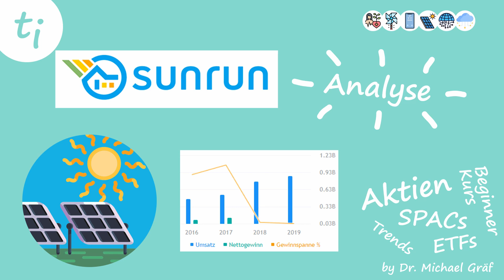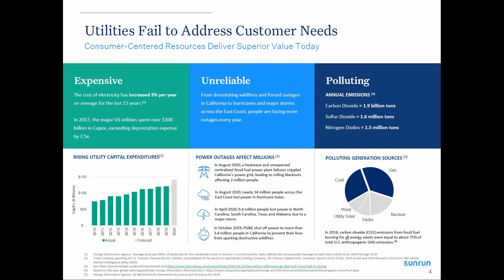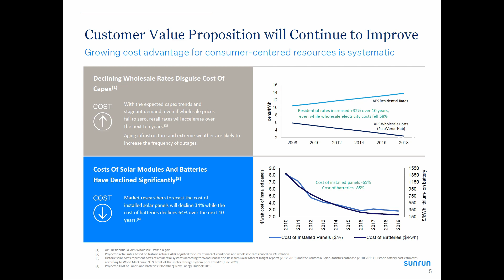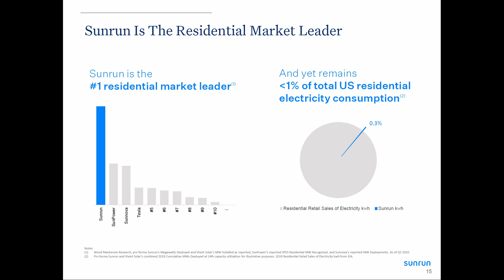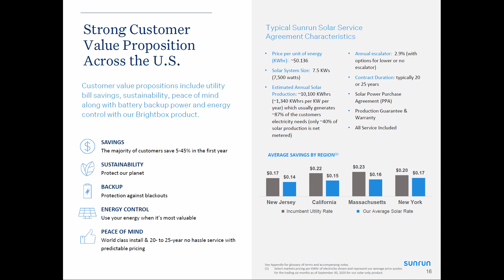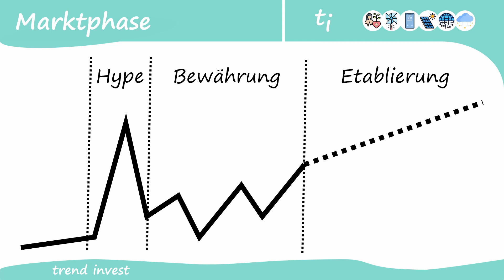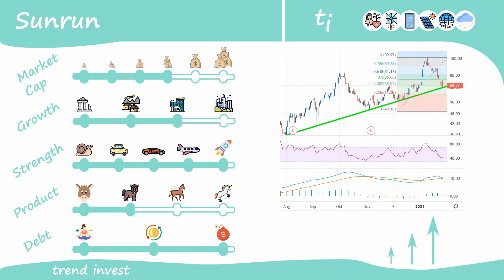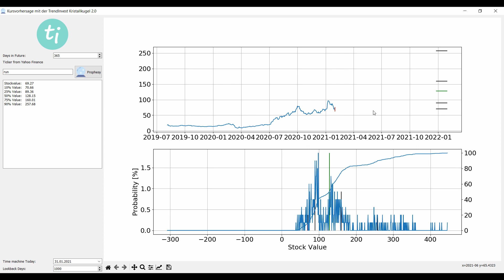Sunrun perfekter Einstiegszeitpunkt! Solar Aktie - TrendInvestment Analyse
Ich stelle euch heute meine Sunrun Aktienanalyse vor. Der größte Solaranlagen Installateur in den USA bekommt durch den Regierungswechsel Rückenwind an der Börse, wie alle Solar Aktien. Jetzt bietet sich ein guter Einsteigszeitpunkt. TrendInvestment Aktienanalyse

Meine Empfehlungen, die ich selbst nutze und von denen ich überzeugt bin:
Depots:

100% der Kanaleinnahmen werden in unser TrendInvestment Musterdepot investiert. 50% der jährlich realisierten Gewinne werden gespendet.

Bücher:
Eine einfache Übersicht von Wirtschaftszusammenhängen
Wie bewertet man Unternehmen und deren Kennzahlen